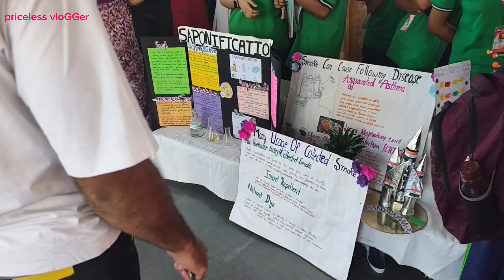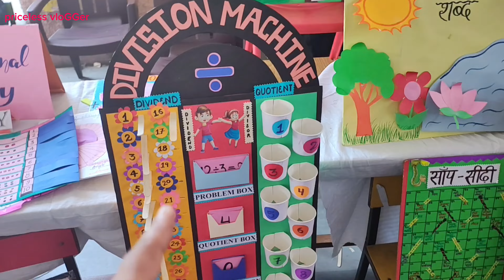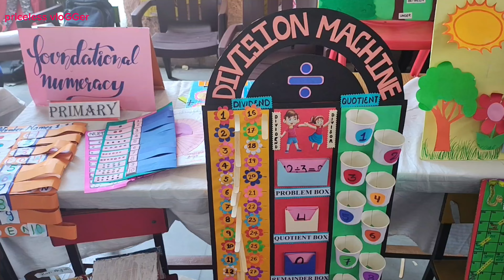Aaj Moksh ki PTM hai dekhte hai kya hoga😊